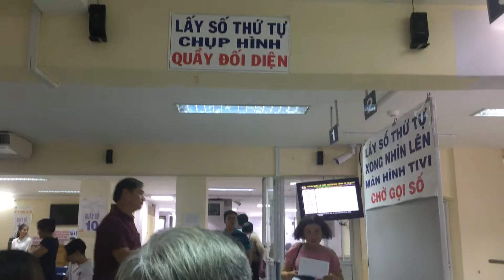Phòng quản lý xuất nhập cảnh tphcm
Cán bộ thân thiện, giải quyết nhanh.